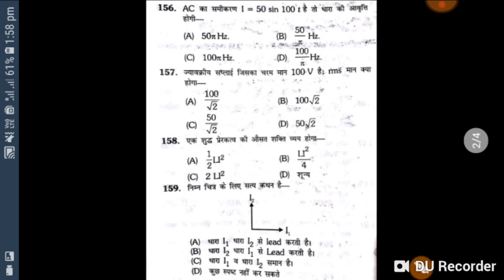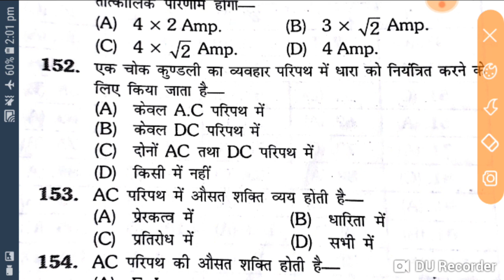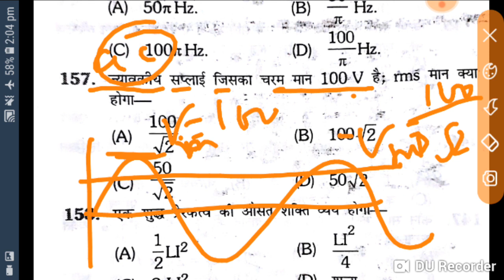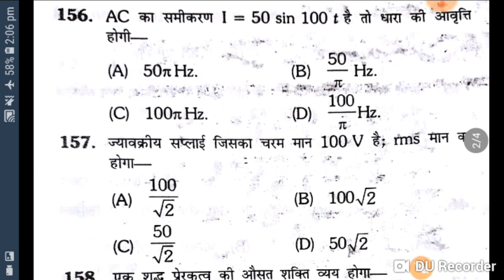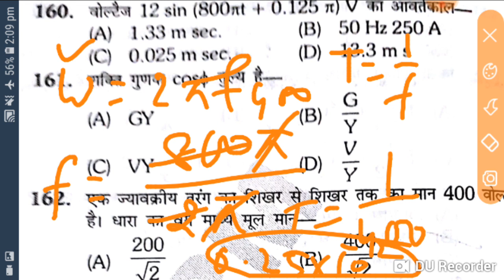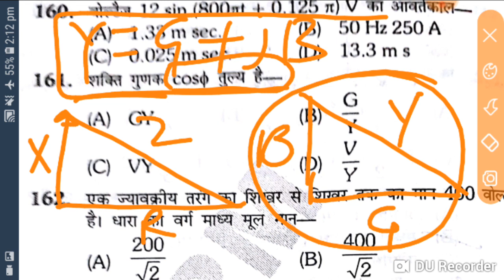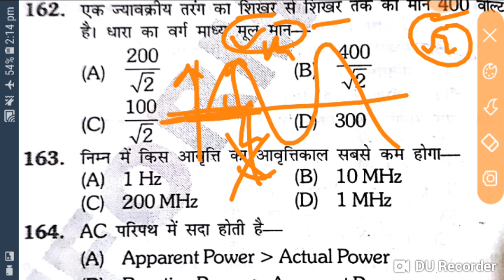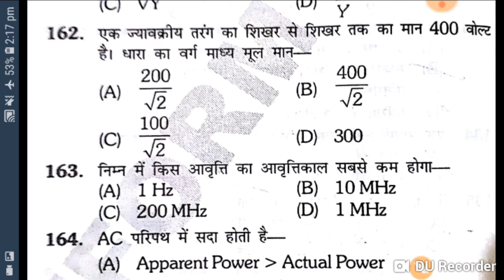Ac/Polyphase System-7 ALP/ TECHNICIAN Electrical Trade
Ac/polyphase system Question solution 2018-19.

Must watch for all Chapter.

(बेसिक इलेक्ट्रिकल इंजीनियरिंग)

◆ 1100 Questions (प्रश्न )

◆ Objective प्रश्न

◆ जवाब के साथ सवाल

◆ for ITI +Diploma (Electrician Trade)(in Hindi )
     For {[ DMRC , ALP Technician, RRB ,NMRC,
      ONGC, BHEL, PGCIL, Other Trade Exam]}

◆  Rs. 50/-  Pay for 1100 Questions.

भुगतान विवरण( Payment Detail)

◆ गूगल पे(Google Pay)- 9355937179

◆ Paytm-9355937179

◆  Sent Screen shot of Payment On व्हाट्सएप नंबर-

◆ 30 मिनट के भीतर आपको प्रश्न मिल जाएगा.